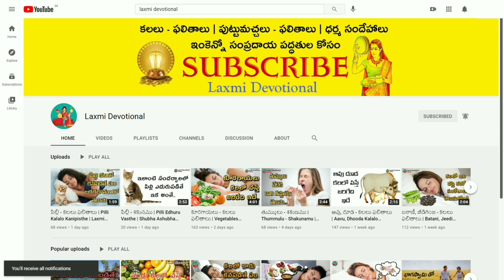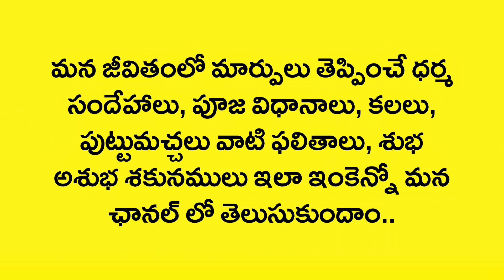Kalalo Endu Chepalu Kanipisthe | Dry Fish In Dreams | Kalalu Vati Phalithalu | Laxmi Devotional